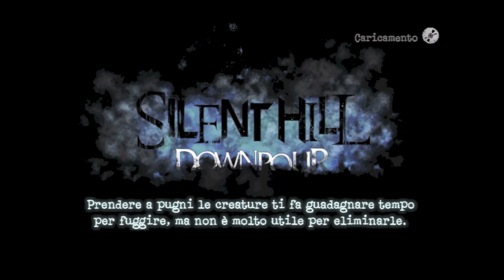Silent Hill Downpour: Live Playthrough by JK - Alla ricerca del cuore perduto by Johnny Creek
MELAGOODO.COM - FACEBOOK.COM/MELAGOODO
Silent Hill Downpour: Live Walkthrough by Johnny Creek

Love u bros!!!